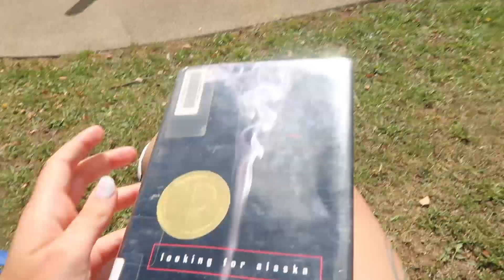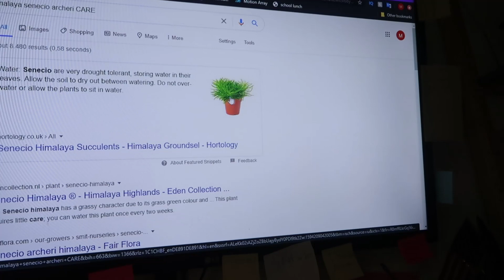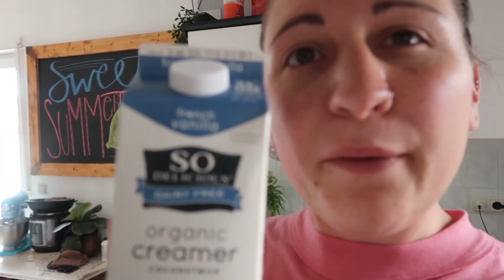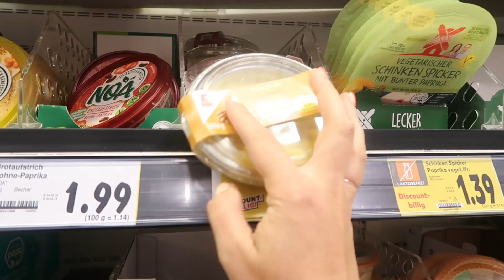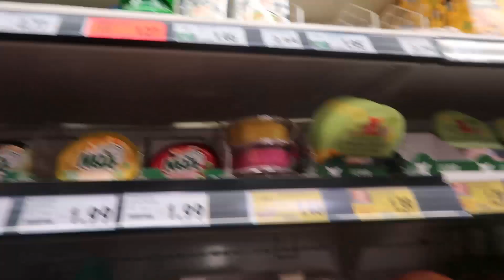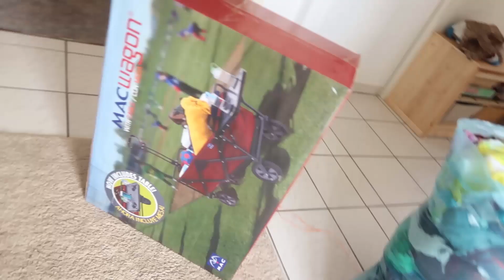THIS IS A HUGE DEAL TO ME!